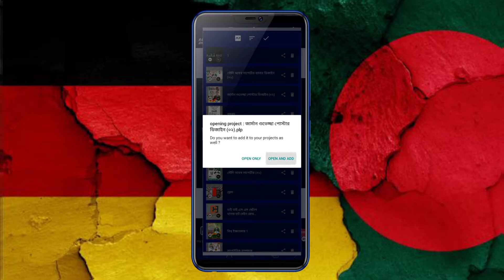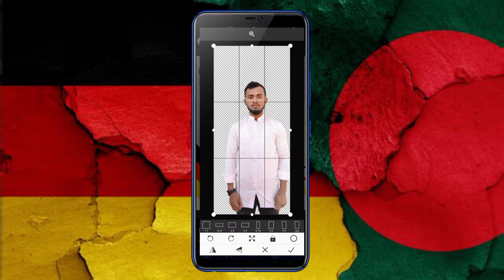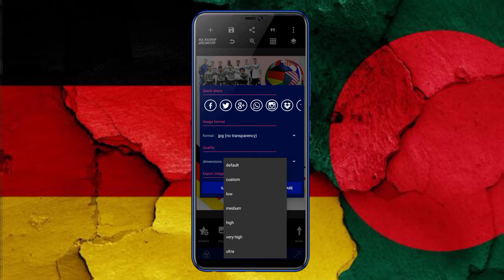জার্মান সাপোর্টার পোস্টার ডিজাইন সম্পূর্ণ মোবাইল দিয়ে (০২)..RA Rashid Unlimited 👈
জার্মান সাপোর্টার পোস্টার ডিজাইন মোবাইল দিয়ে (০২),,RA Rashid Unlimited 👈

ʟɪᴋᴇ | sᴜʙsᴄʀɪʙᴇ | sʜᴀʀᴇ | ᴄᴏᴍᴍᴇɴᴛ
●▬▬▬▬▬▬▬ஜ۩۞۩ஜ▬▬▬▬▬▬●
ᴛʜᴀɴᴋ ʏᴏᴜ
●▬▬▬▬▬▬▬ஜ۩۞۩ஜ▬▬▬▬▬▬●

                               ধন্যবাদ।

১৫ আগস্ট ব্যানার ডিজাইন শিখুন
15 august banner design 2022
15 august banner designech
15 august postet design in pixellab poster design free plp
15 August Poster Design In Mobile
eid plp

Free Plp
Free Plp Download
Poster plp
Ramadan poster
ফ্রী ডাউনলোড

poster design
how to make poster in mobile
পোস্টার ডিজাইন
graphic design
ব্যানার ডিজাইন
graphic design
poster design
illustrator tutorial
Pixellab Poster Making Tutorial
Free Plp
poster design
how to
graphic design
february
language movement
pixellab
pixellab tutorial
pixellab
Free PLP
graphic design
pixellab tutorial
poster design 2021
পোস্টার ডিজাইন
ঈদ মোবারক পোস্টার
ঈদ মোবারক
পোস্টার ডিজাইন
মুক্তি দিবস
ঈদের শুভেচ্ছা পোস্টার তৈরি মোবাইল দিয়ে
eid mubarak
eid 2022
pixellab tutorial
PlP
happy birthday plp

                   RAU1